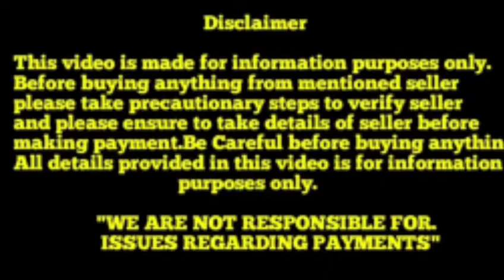German shepherd puppies for sale in telugu in low prices||9666331278